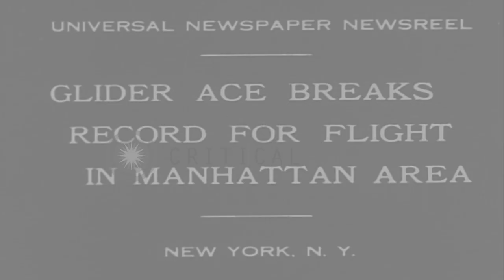Wolf Hirth soars above Riverside and the Hudson Bridge and makes a new record for...HD Stock Footage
Wolf Hirth soars above Riverside and the Hudson Bridge and makes a new record for flight in Manhattan area in New York.

An ace glider ace breaks a record for flight in Manhattan area in New York. Wolf Hirth, German expert and partner of American soaring champion Hawley Bowlius in a glider. Vehicles move on a road in the foreground. The glider takes off. The pilot soars above Riverside and the unfinished Hudson Bridge for 50 minutes. People see the glider during the flight. The glider lands after getting orders by the police so that traffic could be released. People move towards the glider after the landing. The pilot comes out from the glider. Several officials talk to Wolf Hirth. Location: New York United States. Date: March 12, 1931.

57,000+ broadcast-quality historic clips for immediate download.